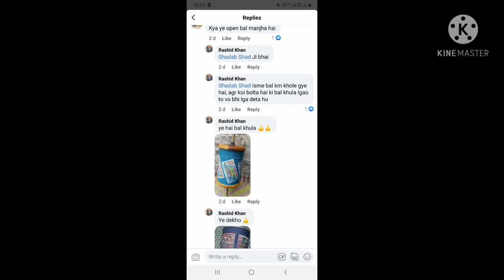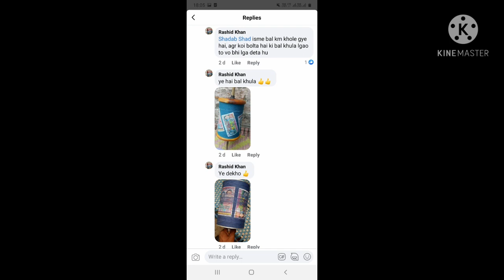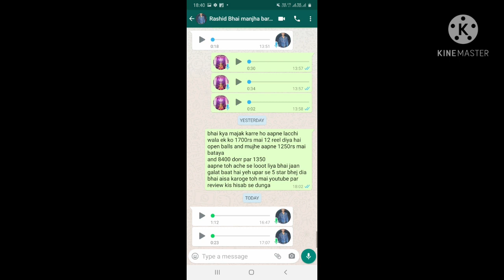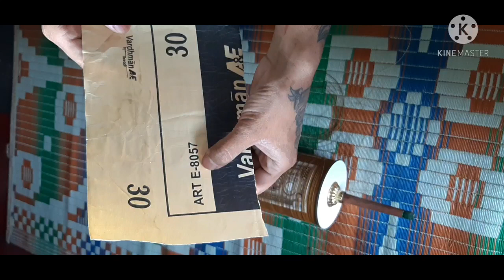Rashid bhai Shadab bhai Fraud manjha Maker जैसे माँझा makers से सावधान// Full Video